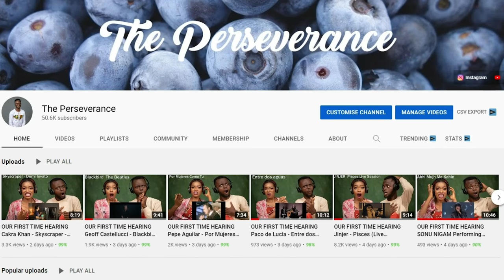Gay Pastor STORMS OFF Interview! "We're Ending This RIGHT NOW!"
1)This video has no negative impact on the original works (It would actually be positive for them)
2)This video is also for teaching purposes.
3)It is positively transformative in nature.
4)I only used bits and pieces of videos to get the point across where necessary.